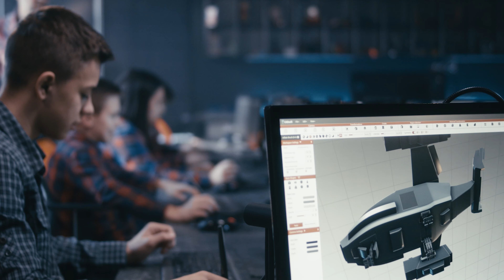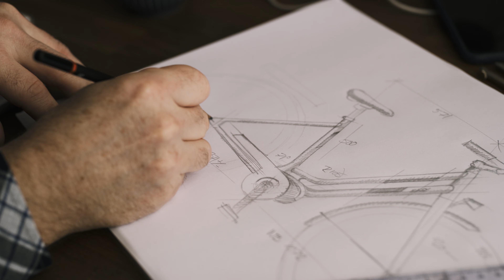Design Career Opportunities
This video is about Design Career Opportunities and which one should you go for?
Here is a video to select which Design Discipline that is suitable for you.

Must-Read Book -IKIGAI

🎥  EQUIPMENTS
Lens All time Prime 16mm
M1 Pro Macbook
Wireless Mic
Condenser Mic

0:00 Intro
0:20 Design Thinking
1:26 Fashion Design
2:21 Graphics Design
3:15 Game Design
4:10 Interior Design
4:49 Communication Design
5:40 IKIGAI
6:30 Outro